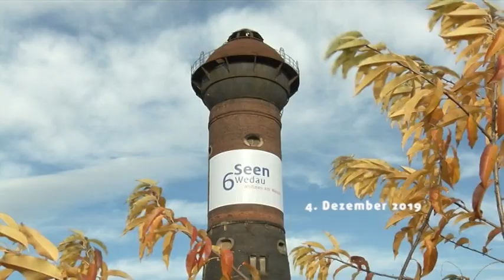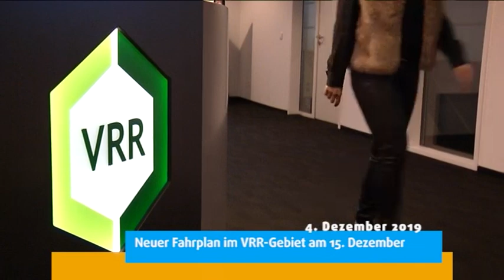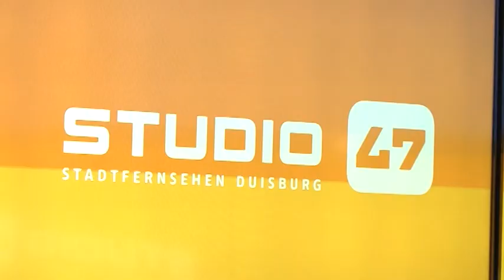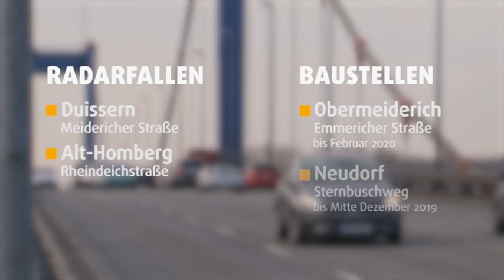STUDIO 47 .nachrichten | 05.12.2019 | GEBAG KAUFT ALTES BAHN-GRUNDSTÜCK FÜR „SECHS-SEEN-WEDAU“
• Sechs-Seen-Wedau; GEBAG hat Bahn Grundstück endgültig abgekauft
• Bandenkriminalität; 8 Festnamen bei Razzien in Oberhausen & Dinslaken
• Wiederbelebung; Bürgerstiftung & EKN organisieren Flashmob im FORUM Duisburg
• Ausbildungsreport; DGB Duisburg fordert Qualitätsoffensive
• Verkehrsverbund Rhein-Ruhr; neuer Fahrplan im VRR-Gebiet ab 15. Dezember
• Duisburg-China; China Railway Container Transport eröffnet in Duisburg
• Besuch bei STUDIO 47; Reflexion von lokalen Macht- & Einflussstrukturen
• Winterpause; Verwaltung vom 23.12. bis 01.01. in Betriebsferien
• Duisburger Weihnachtsmarkt; Prominente zapfen für den guten Zweck
• Wetter
• Verkehr